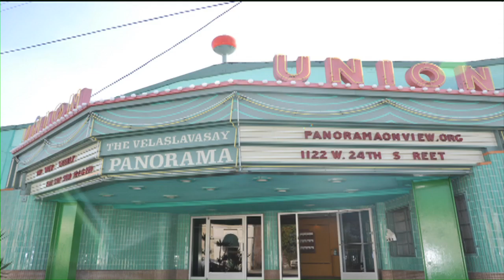The Velaslavasay Panorama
The Velaslavasay Panorama, a nonprofit dedicated to the preservation of pre-cinematic popular culture, added a new exhibit to its West Adams gallery-slash-theater last week. "The Grand Moving Mirror of California is a 'moving panorama' modeled on the painted tours shown to prospective California-bound Easterners during the Gold Rush, and based on one particular script from 1853 that was recently unearthed in Maine.